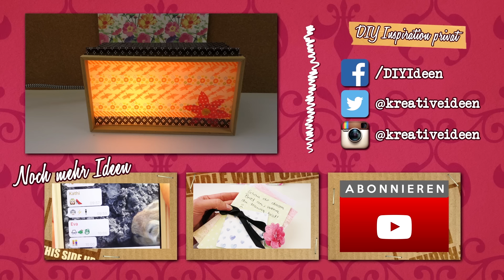DIY Zimmerdeko im Frühlingslook | Kathi gestaltet ihre Lampe für das Frühjahr neu | mit Washitape